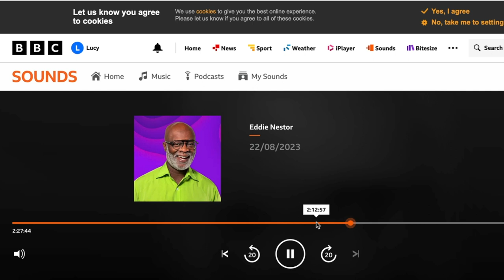Martha D Lewis on Eddie Nestor show BBC Sounds